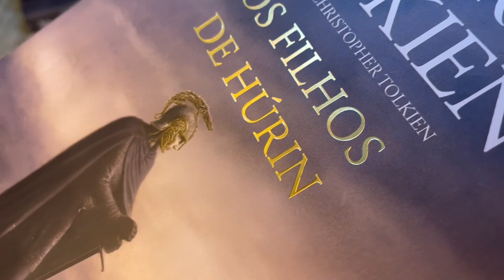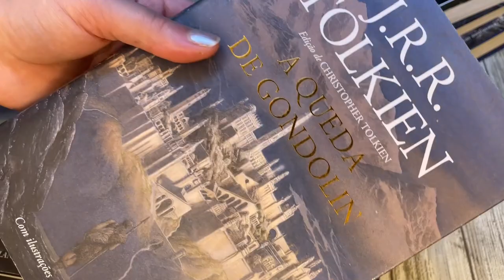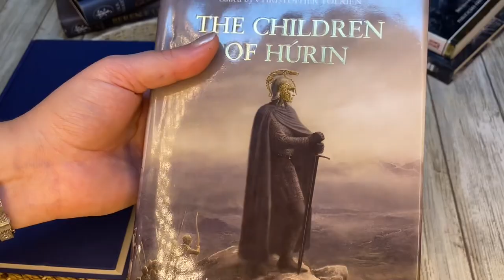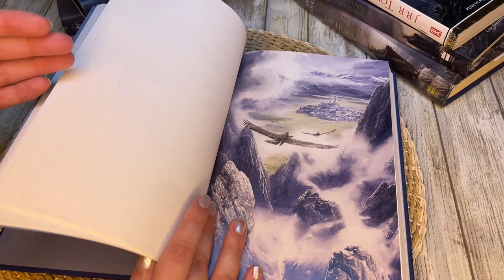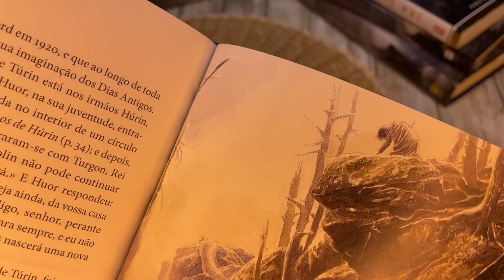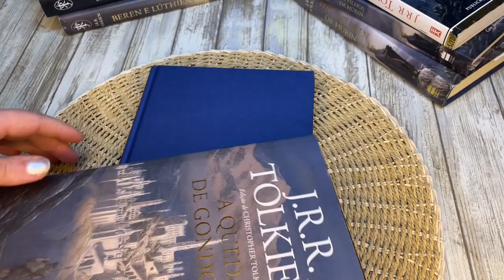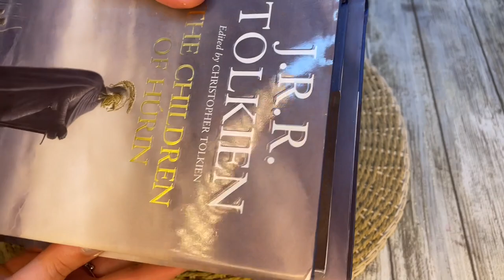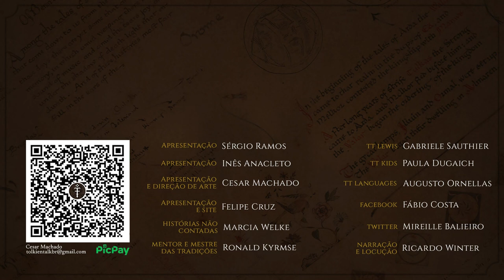Resenha "Os Filhos de Húrin" (Portugal 2023) | TT 770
A @PlanetaPortugal lançou, a 15 de junho, “Os Filhos de Húrin”, completando assim os Três Grandes Contos dos Dias Antigos. Esta é uma edição de capa dura para combinar com os outros contos de Beleriand: “Beren e Lúthien” e “A Queda da Gondolin”. Confiram todos os detalhes do mais recente lançamento da obra de J.R.R. Tolkien, em Portugal.

APRESENTAÇÃO
Inês Cardoso Anacleto

CONFIRA TAMBÉM!

MÍDIAS SOCIAIS

TRILHA SONORA

Trilha sonora do vídeo:
"Within Our Nature" and "Cirrus" by Scott Buckley - released under CC-BY 4.0.

CAPÍTULOS

00:00 Início
00:53 Considerações iniciais
03:35 Detalhes do livro
13:22 Considerações finais e despedida